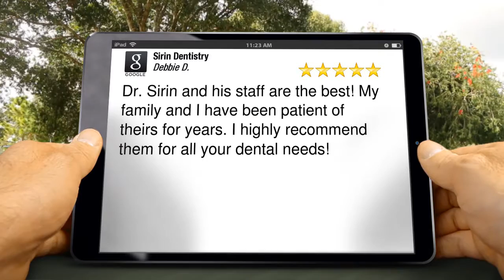Sirin Dentistry ElginImpressiveFive Star Review by Debbie Downing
New Review

Dr. Sirin and his staff are the best! My family and I have been patient of theirs for years. I highly recommend them for all your dental needs!

Sirin Dentistry
1 Crescent St
Elgin IL
60123